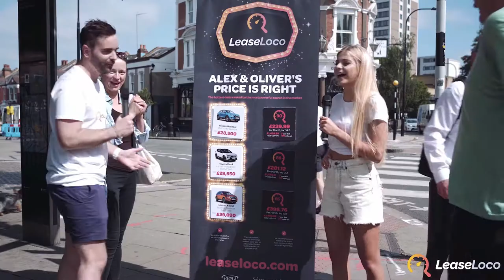Oliver Tompkins Car Presenter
More automotive examples can be seen over at CarChatTV youtube!

I have worked with ITV, MTV, Virgin, Heart, Hasbro and produced and presented on other documentaries for fashion shows, educational content and various other presenting work.